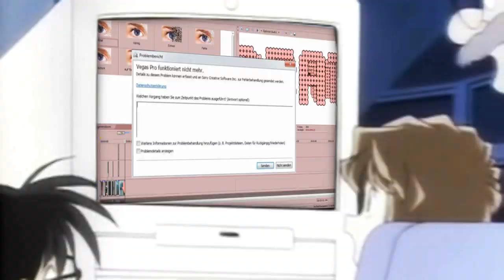Mep Collection - Dance accidentally and see the hot n cold Status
v.v Some quite old Mep parts finally uploaded D: forgive my bad mood! School sucks!!!
;P So now let's get happy ^0^
Hope u all like my little parts :D enjoy!

SLS: Not up yet

Sry for pitching it T.T pls forgive me